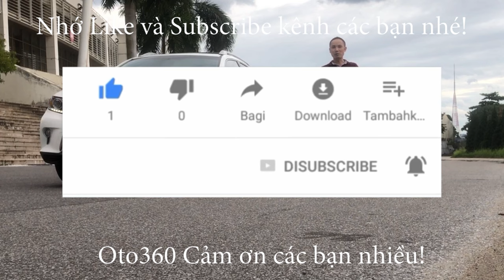Chiếc xe Toyota Vios E 2023 đã được bếch đi bởi trung tâm cứu hộ 916 ship tận nhà cho khách ở tỉnh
Toyota Vios E 2023
Xe được trang bị đông cơ xăng dual VVTi 1.5L hộp số tự động, và  đầy đủ option như: nội thất ghế da, khóa thông minh, Stas/Stop, vô lăng bọc da, tích hợp các  phím điều khiển, kiểm soát hành trình, ga tự động, ( Crui control )  màn hình xịn, camera lùi, camera hành trình Theo xe,cảm biến quanh xe, xi nhan trên  gương, gương gập điện phanh ABS, lazang đúc, chống trơn trượt, túi khí quanh xe…
Hỗ trợ trả góp, vay tới 80% giá trị xe trong 5 năm.